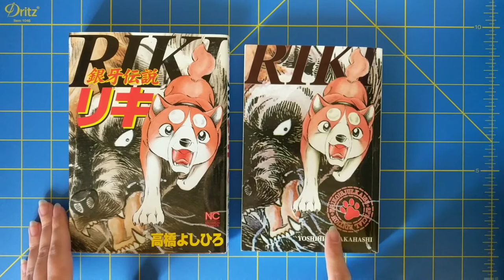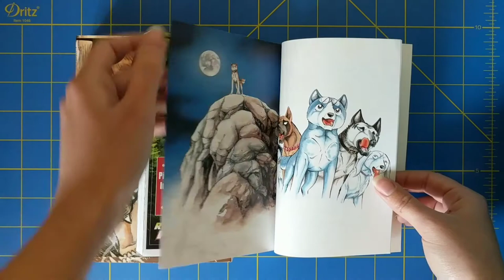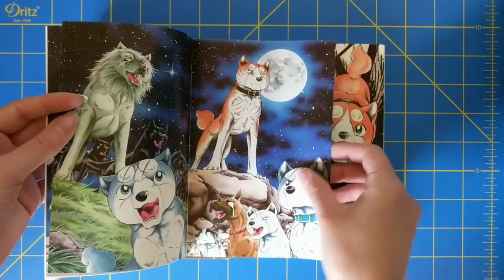Riki Japanese and Finnish Comparison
A comparison between the 1st Japanese edition of Ginga Densetsu Riki and Finnish edition of Riki. Also with a short look at the Finnish Hopeanuoli Volume 1 Special Edition.